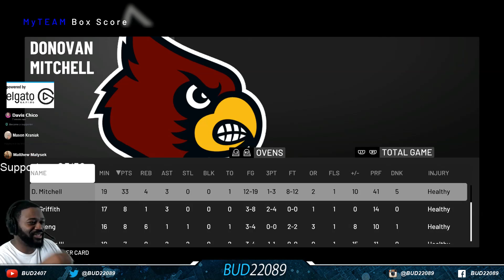All-Time Louisville Cardinals! Scary Terry Gives Much Need Spark! NBA 2K19 MyTeam